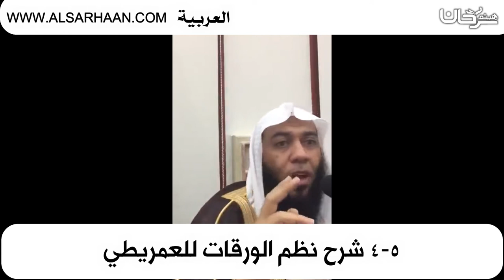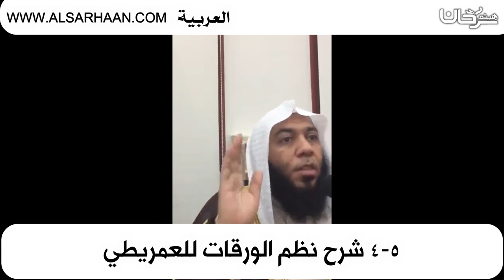4 5شرح نظم الورقات للعمريطي